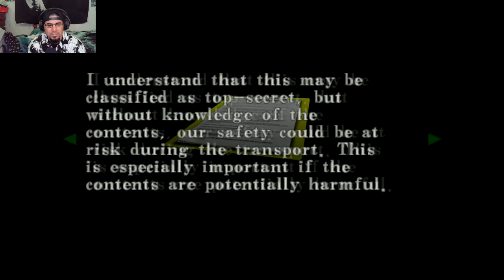RE CODE VERONICA X: PART 7 THE ASHFORD TWINS BEDROOMS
CLAIRE MUST MAKE HER WAY TO THE PRIVATE MANSION OF THE ASHFORD FAMILY. GOING THROUGH ZOMBIES AND BANDERSNATCHERS. FINALLY SEEING THE SISTER ALEXIA CLAIRE STAYS HIDDEN. HEARING ALEXIA AND ALFRED'S PLANS